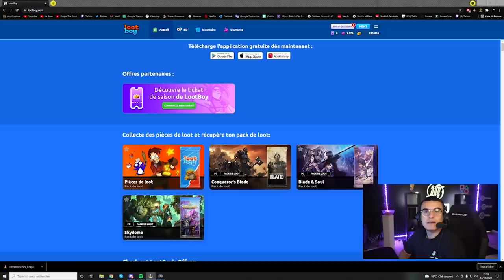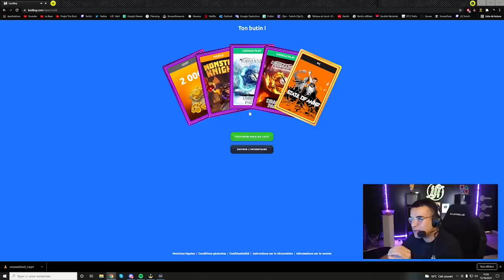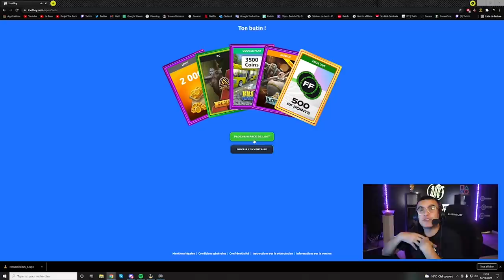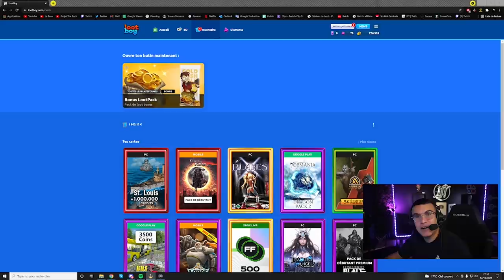ON OUVRE MES PREMIERES RÉCOMPENSES FUT CHAMPIONS RANG 1 AVEC MINO !!!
➔ Téléchargez LootBoy gratuitement Avec le code "labase-10" pour avoir LootPack communautaire avec des diamants, des pièces de loot.